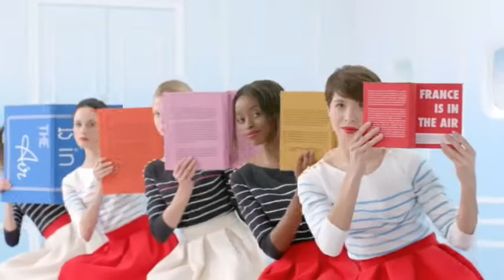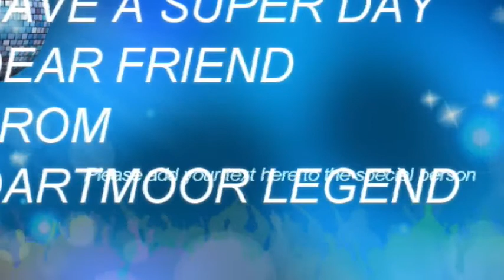HAPPY BIRTHDAY 😎AK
Big thank you from 😎AK